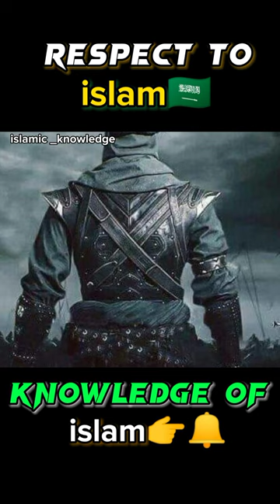shad bin waqqas (The lion of Islam)